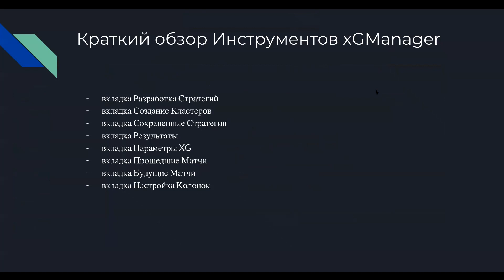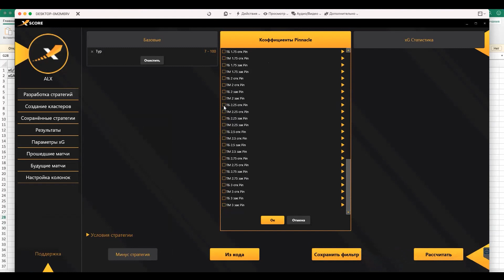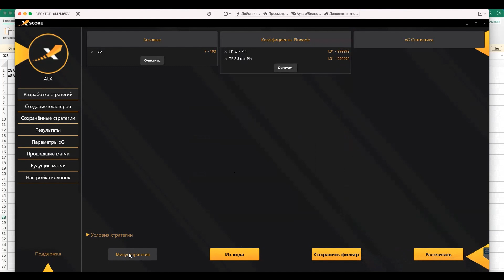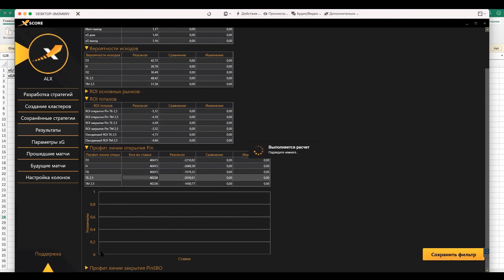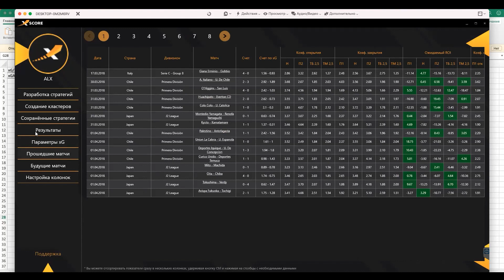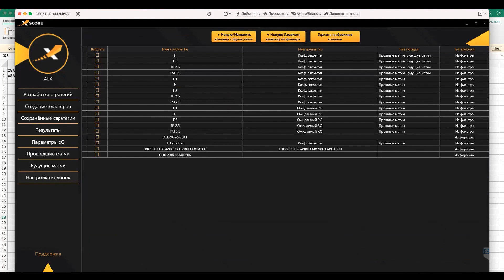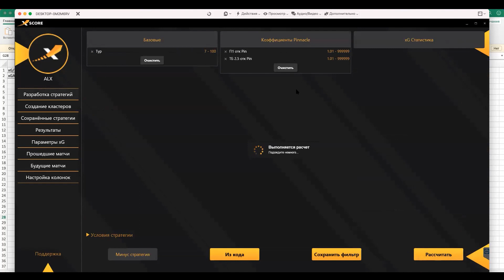ПРОГРАММА ДЛЯ СТАВОК: НАЧАЛО РАБОТЫ. РАЗБИРАЕМ ФУНКЦИОНАЛ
В третьем уроке нашей серии тренировок по ставкам мы разбираем функционал программы для ставок, xGmanager. Узнайте всё о работе в программе, ведь впереди у нас много работы по построению стратегий! Скачивайте программу бесплатно на нашем сайте